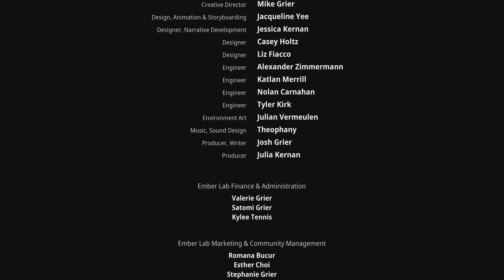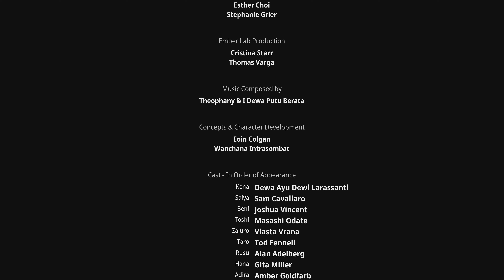Ps5 Kena Bridge of Spirits,Verdorbener Rott-Gott Teil 2 Story Ende Video 24 in 4K/30fps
Besiege den Rott-Gott.